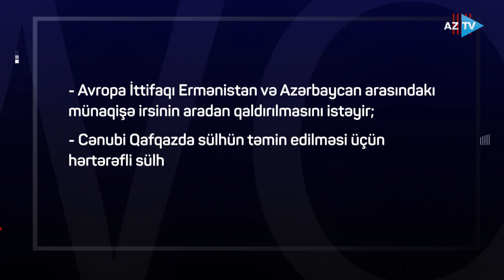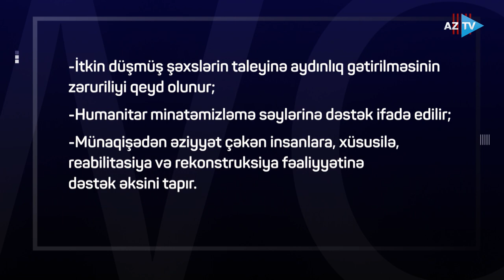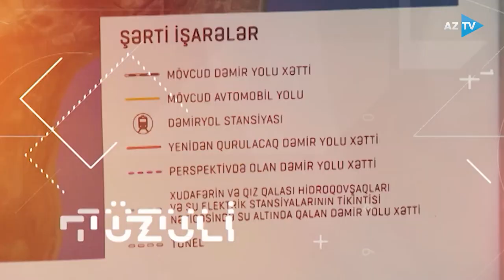Paşinyana xəbərdarlıq, cəhənnəmə gedən "status" / Rövşən Məmmədov / Rovshan Mammadov AZTV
Rövşən Məmmədovun təqdimatında “Həftə” verilişi həftənin bazar günləri saat 20:00-da AzTV - də yayımlanır.
Verilişdə həftə ərzində ölkəmizdə və dünyada baş vermiş ən aktual ictimai-siyasi hadisələr Rövşən Məmmədovun aparıcılığı ilə yayımlanır.
Rövşən Məmmədov AzTV - nin həftəsonu üçün nəzərdə tutulmuş verilişində hadisələri şərh edir, həftənin ən vacib məsələlərinə fərqli baxış bucağı sərgiləyir.
Rövşən Məmmədov 2015-ci ildən etibarən AzTV - də fəaliyyət göstərir.
Rövşən Məmmədov Azərbaycan Respublikasının Prezidenti İlham Əliyevin 4 sentyabr 2019-cu il tarixli sərəncamı ilə “Azərbaycan Televiziya və Radio Verilişləri” Qapalı Səhmdar Cəmiyyətinin sədri təyin edilib. Paşinyan və revanşistlərə xəbərdarlıq, cəhənnəmə gedən "status", tarixə dönən Qarabağ münaqişəsi

Belçikanın Brüssel şəhərində keçirilən "Şərq Tərəfdaşlığı" Sammiti çərçivəsində Azərbaycan Prezidenti İlham Əliyevlə Avropa İttifaqı Şurasının Prezidenti Şarl Mişel və Ermənistanın baş naziri Nikol Paşinyan arasında keçirilən görüş, görüşdən sonra Ş.Mişelin bəyanatında toxunduğu məsələlər "HƏFTƏ"də Rövşən Məmmədovun şərhində.